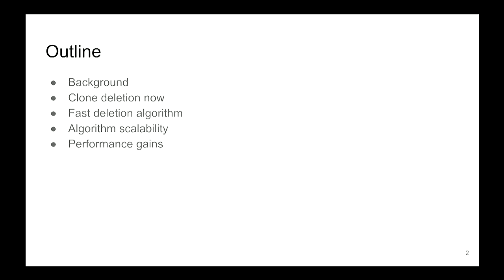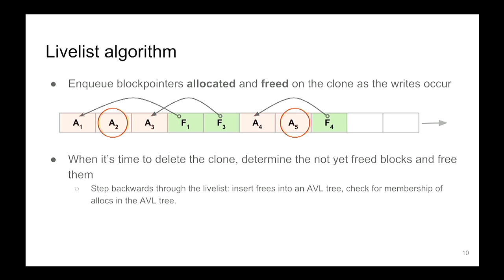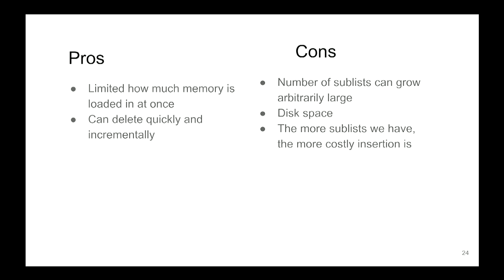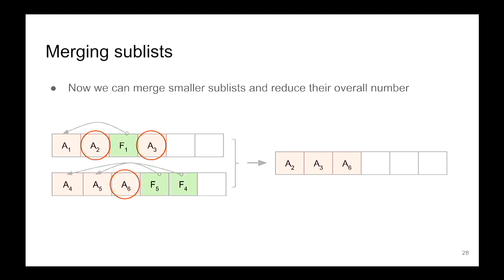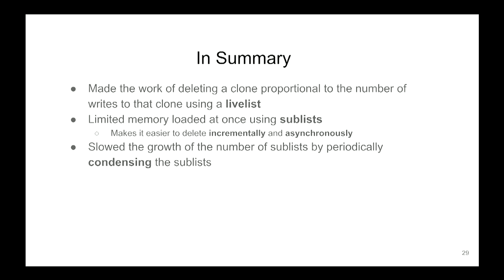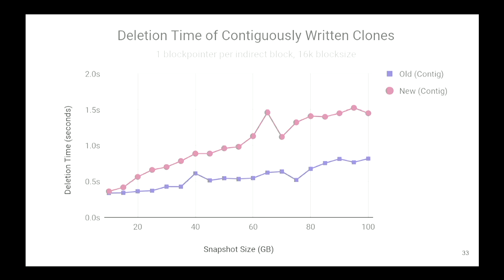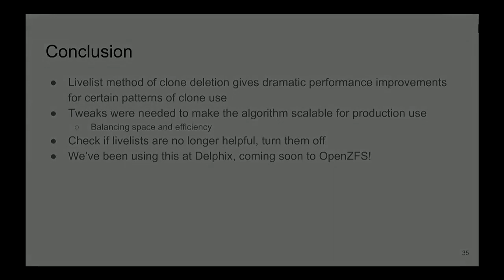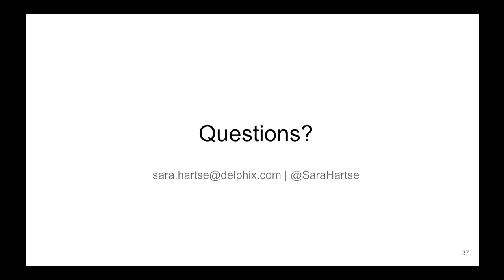Sara Hartse: 100x Faster Clone Deletion for ZFS -- BSDCan 2018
Why is deleting a clone so much slower than writing one? Does it have to be? This talk will cover how ZFS clone deletion works today and why its performance is terrible in certain situations. I will present a new algorithm which addresses this problem and speeds up clone deletion by 100x. I’ll cover the design details and performance tradeoffs of the new method.

ZFS can create and modify clones (mutable copies) of large filesystems extremely quickly. These operations are fast because ZFS employs a copy-on-write strategy, meaning that all blocks of the original filesystem are shared with the clone until a block is modified. Deleting a clone is not as fast nor as simple. It requires disentangling these block dependencies, locating the blocks that belong only to the clone and are not relied upon by the original. The current clone deletion algorithm achieves this by traversing the entire block tree, ignoring sections that are still shared.

This talk will cover an alternate method of clone deletion: keeping track of clone blocks when they are modified so that, when it’s time to delete, the clone-specific blocks are already at hand. We see a performance gain because now deletion work is proportional to the number of clone-modified blocks, not the size of the block tree.

I’ll go over the implementation details of this algorithm and the performance gains I saw. Further, I’ll discuss how I addressed scalability concerns such as bounding the size of the block-tracking data structure, managing the new performance costs incurred at write time, and determining the point of diminishing returns when we should revert to the old method.